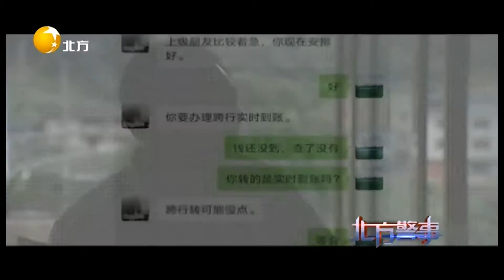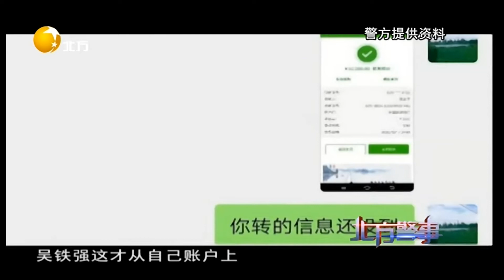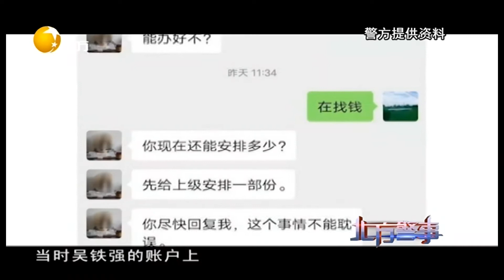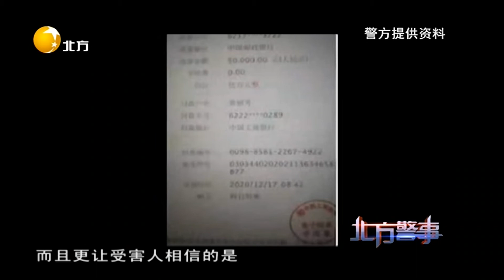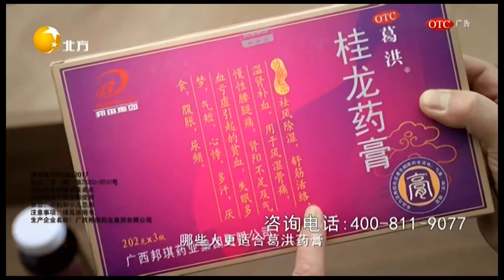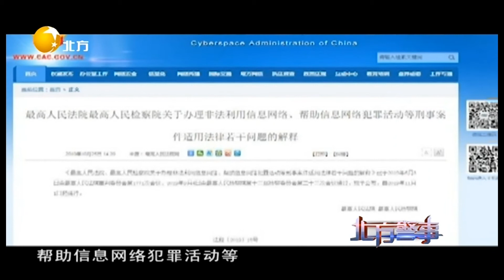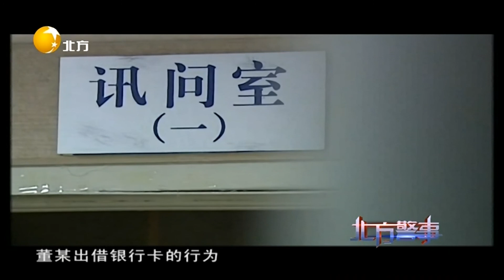北方警事 20220609：领导主动添加微信要求帮忙转账，诈骗分子精准设局多人遭受骗局